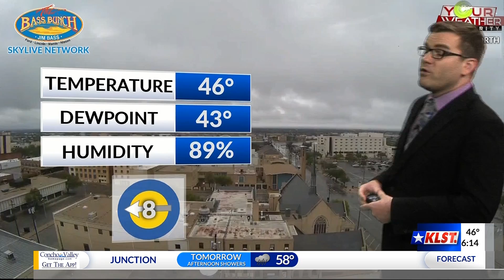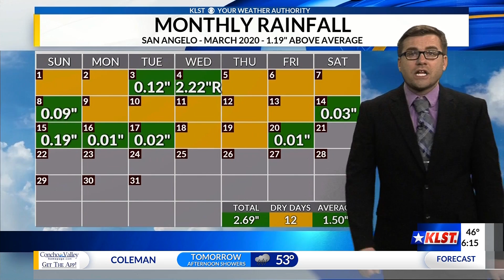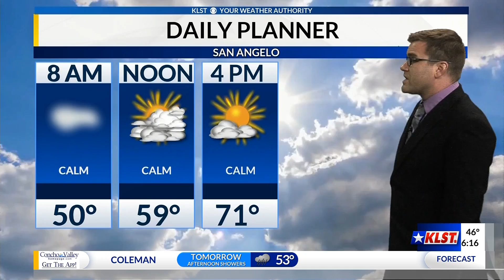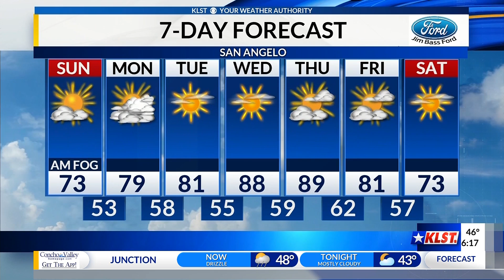KLST Evening Forecast: Saturday, March 21st